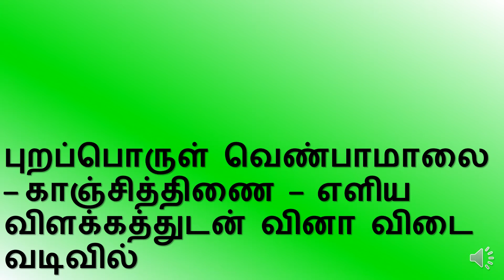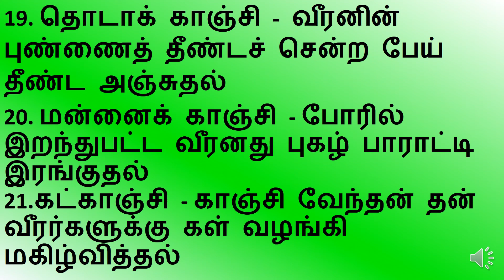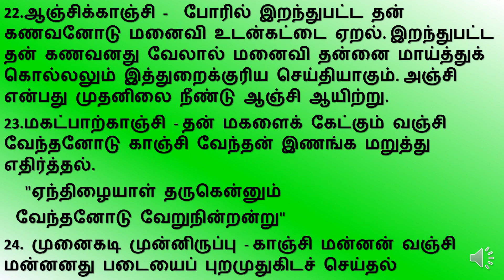புறப்பொருள் வெண்பாமாலை - காஞ்சித்திணை - எளிய விளக்கத்துடன் வினா விடை வடிவில்